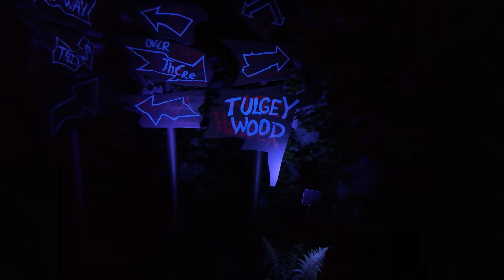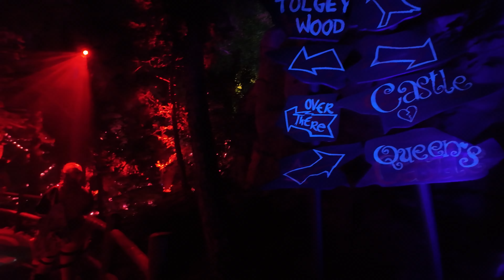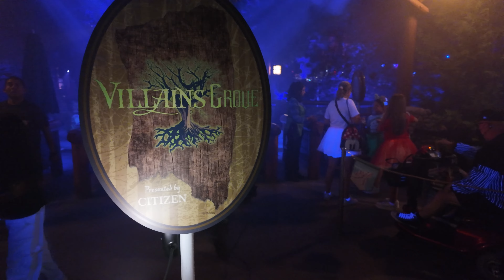Villains Grove Walkthrough Oogie Boogie Bash 2024 Disney California Adventure [4K]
Stepping into magic and into Villains Grove at Oogie Boogie Bash for one of the most amazing Disney experiences. Enter the illuminated forest to experience an amazing lighting and projection experience inside the Redwood Creek trail in DCA. Villains Grove is comprised of several exhibits dedicated to various villains. The journey begins with Claude Frollo’s sanctuary, followed by Maleficent and the Cheshire Cat. We enter the rose garden and see the Queen of Hearts before making our way down to Scar’s elephant graveyard where we spot hyenas lurking in the shadows. We approach Dr. Facilier who is busy trying to connect with spirits from the other side, and enter the Evil Queen’s Lightning Forest before finding our way towards the light with help from Brave’s wisps. This mystical experience is an absolute must if attending Oogie Boogie Bash and easily our favorite event of the night. We hope you enjoyed this video of Villains Grove at Oogie Boogie Bash.

Entra en la magia y entra en Villains Grove en Oogie Boogie Bash para vivir una de las experiencias más increíbles de Disney. Entra en el bosque iluminado para vivir una experiencia de iluminación y proyección increíble dentro del sendero Redwood Creek en DCA. Villains Grove está compuesto por varias exhibiciones dedicadas a varios villanos. El viaje comienza con el santuario de Claude Frollo, seguido de Maléfica y el Gato de Cheshire. Entramos en el jardín de rosas y vemos a la Reina de Corazones antes de dirigirnos al cementerio de elefantes de Scar, donde vemos hienas acechando en las sombras. Nos acercamos al Dr. Facilier, que está ocupado tratando de conectarse con los espíritus del otro lado, y entramos en el Bosque Relámpago de la Reina Malvada antes de encontrar nuestro camino hacia la luz con la ayuda de los fuegos fatuos de Brave. Esta experiencia mística es una visita obligada si asistes a Oogie Boogie Bash y, fácilmente, nuestro evento favorito de la noche. Esperamos que hayas disfrutado de este video de Villains Grove en Oogie Boogie Bash. ¡Muchas gracias por mirar!

Nos adentramos en la magia para este vídeo el 25 de agosto de 2024.

ウギー・ブギー・バッシュのヴィランズ・グローブで魔法の世界に足を踏み入れ、ディズニーで最も素晴らしい体験の 1 つを楽しみましょう。DCA のレッドウッド・クリーク・トレイルで、光り輝く森に入り、素晴らしい照明と投影を体験してください。ヴィランズ・グローブは、さまざまな悪役に捧げられたいくつかの展示で構成されています。旅はクロード・フロローの聖域から始まり、マレフィセントとチェシャ猫が続きます。バラ園に入り、ハートの女王に会い、その後、スカーの象の墓地に向かいます。そこでは、影に潜むハイエナを見つけます。向こう側の霊とつながろうと忙しいファシリエ博士に近づき、邪悪な女王の稲妻の森に入り、ブレイブのウィスプの助けを借りて光に向かう道を見つけます。この神秘的な体験は、ウギー・ブギー・バッシュに参加するなら絶対に欠かせないものであり、間違いなく私たちの夜のお気に入りのイベントです。ウギー・ブギー・バッシュのヴィランズ・グローブのこのビデオをお楽しみいただけたでしょうか。

この動画は2024年8月25日に魔法の世界に足を踏み入れました。

Oogie Boogie Bash
Oogie Boogie Villains Grove
Frightfully Fun Parade
DCA
Disney California Adventure
Buena Vista Street
Hollywoodland
Avengers Campus
Carsland
San Fransokyo Square
Pixar Pier
Paradise Gardens Park
Grizzly Peak
Disneyland Resort
Disney's California Adventure
OBB 2024
Oogie Boogie Bash 2024